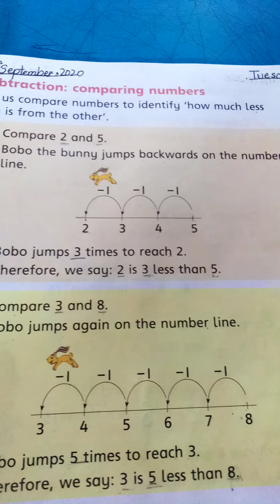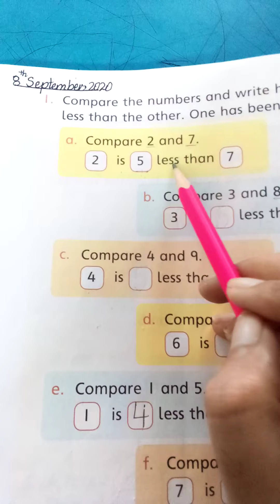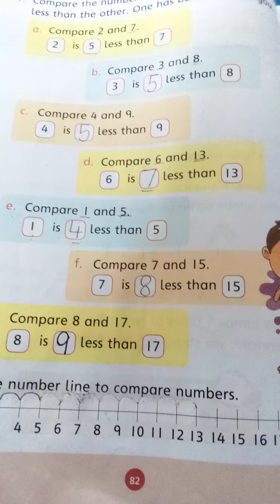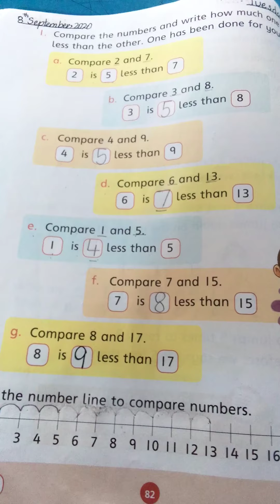Math /class 1/lecture#38/8sep20